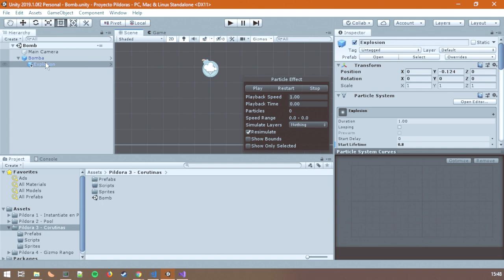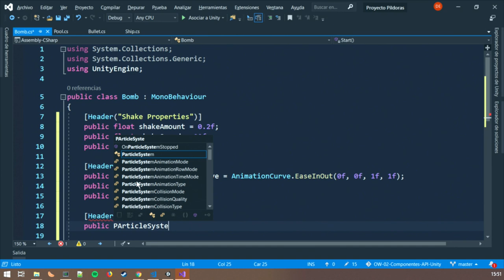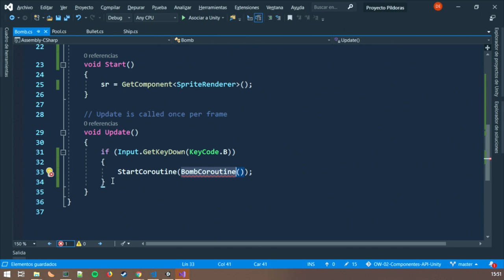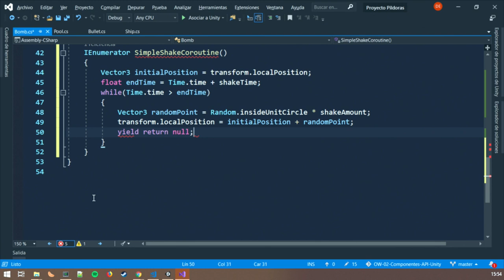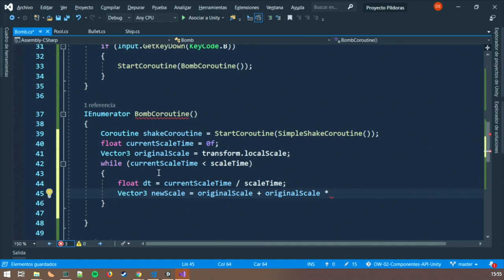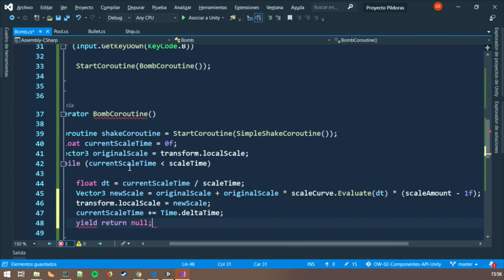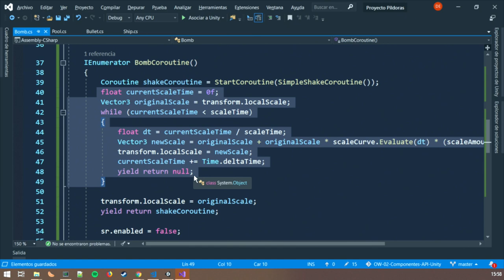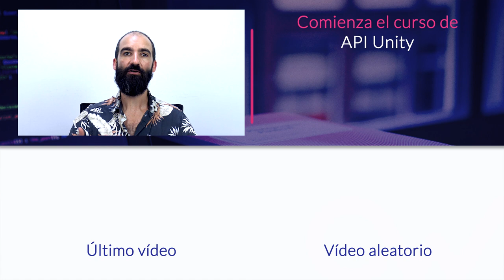Cómo crear un efecto de explosión con corrutinas - Tutorial de Unity en Español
En este tutorial de Unity en español vas a aprender cómo crear un efecto de explosión con co-rutinas para tus primeros desarrollos de videojuegos.